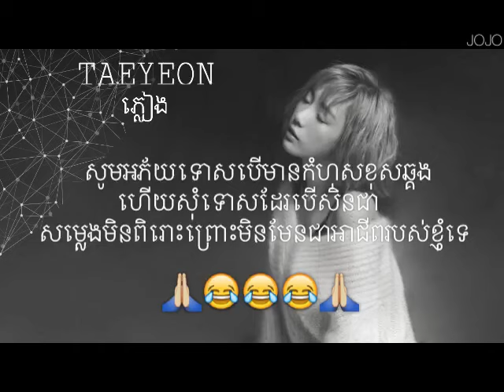Kim Taeyeon - "RAIN" "ភ្លៀង"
Original song Taeyeon _ "Rain"
Copyright to SM Entertainment

COMPOSE IN KHMER BY: JOJO LEE
EDIT BY: JOJO LEE
SING BY: JOJO LEE